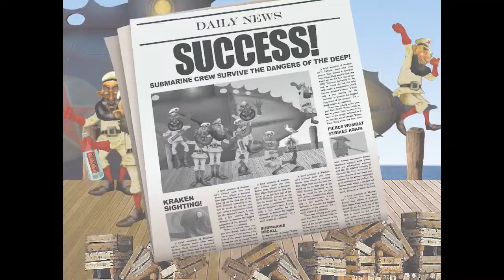Red November Teaser Trailer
Red November is the first game from new studio Fierce Wombat Games. Based on the hit game from famed board game maker Fantasy Flight Games, the game puts players in the role of gnomish sailors frantically trying to keep their submarine afloat through a series of fires, floods, and other disasters!